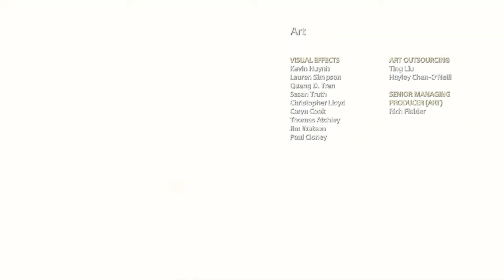God Of War 2018 Complete Gameplay Walkthrough [4K 60FPS] - No Commentary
God Of War 2018 Complete Gameplay Walkthrough. God Of War 2018 Gameplay is recorded in 4K 60FPS on PC and will include the full game, all endings and all boss fights.

Based in ancient mythology, the story follows the titular protagonist, Kratos, a Spartan warrior and later the God of War, who was tricked into killing his family by his former master, the original Greek god of war Ares. This sets off a series of events that leads to wars with the mythological pantheons.